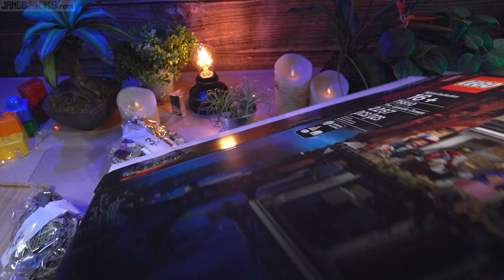LEGO Build ⏩ LEGO Stranger Things The Upside Down 75810 time lapse with music